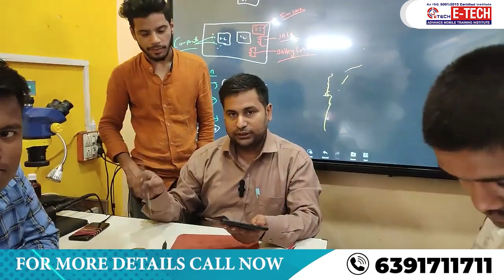Acer Tablet की डिस्प्ले को कैसे बदले | Tablet की display को बदलने का सही तरीका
00:00  Acer Tablet को कैसे बदला जा सकता हैं ?
02:41  Acer Tablet को Repair करने से पहले क्या सावधानी रखनी चाहिए ?
11:13  Acer Tablet का Glass कैसे Change करे ?
20:44  Acer Tablet को Repair करना सीखे Step By Step
25:00 Acer Tablet की Live Repair Class

12- मोबाइल फोन में Coil को कैसे पहचाने और इसका क्या कार्य हैं और work कैसे करती हैं

13-मोबाइल में कौन -कौन से कंपोनेंट्स लगे होते है || विस्तार से जानने के लिए वीडियो देखें

14-जानिए सब कुछ Hot Gun Machine के बारे में | Hot Gun मशीन को कैसे यूज़ करें

15-Mobile Repairing के लिए जरूरी tool's | मोबाइल repairing करने के लिए क्या क्या सामान होना चाहिए

WE PROVIDE :

1. HARDWARE & SOFTWARE COMPLETE THE COURSE
2. TOOLS FREE
3. I CARD
4. LIFETIME SUPPORT
5.ISO CERTIFICATE
6.75% PRACTICAL TRAINING
7. ON MOBILE PHONE REPAIR TRAINING
8.17 YEAR'S EXPERIENCE TRAINING
9.MOBILE PHONE SHOP KO RUN KARNE KI TRAINING
10. FRESHER STUDENT KI SPECIAL TRAINING
11. EXPERIENCE STUDENT KO SPECIALIST KARNA
12. EMMC LEVAL TRAINING
13.MARKET SE AANE WALE PHONE KO
14. TREND STUDENT SE REPAIRING
15.8 HOURS CLASS
16. BASIC TO ADVANCE  TRAINING
17.HOSTAL SUVIDHA FREE
18. JOB & BUSINESS SUPPORT
19. STUDENT-FRIENDLY BEHAVIOR